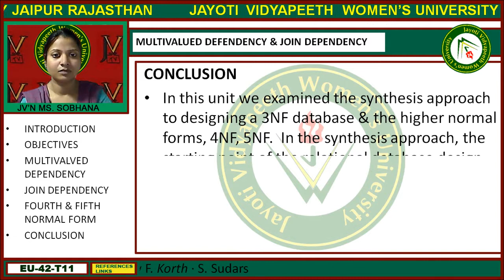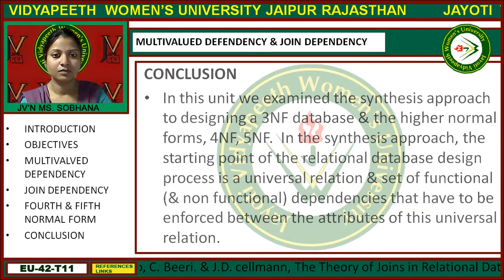Jayoti Vidyapeeth - Faculty of Engineering and Technology - Multi-valued & Join Dependency